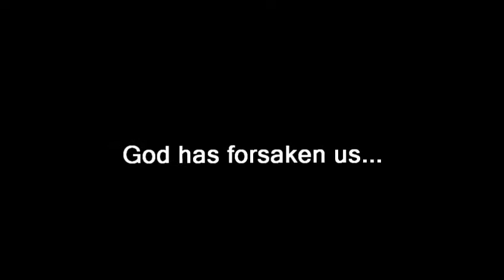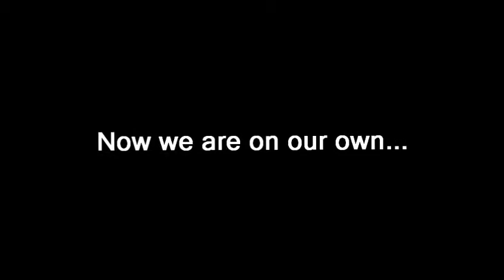Derelict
Ну что же, вот я и успел поучаствовать на белорусском фестивале "Хиган 2011". К сожалению, труд над
"Black Mirror" занял массу времени, поэтому формат следующего клипа
приходилось выбирать в куда как более узких рамках: около недели на монтаж
и тестинг, остальное внимание до дедлайна полностью сосредотачивала
Дипломная... Короче говоря, дела.
Жанр трейлера (ну или близкой ему в подаче) казался на этом фоне довольно
удачным выбором. Кроме того, я за него никогда не брался, а пробовать
что-новое в AMV всегда было для меня основным стимулом садиться за
редактор...
Несколько слов о "Derelict".
Клип не оригинален сам по себе, но и рядовой
подделкой на аниме "Dog Days" не является. Кто смотрел аниме - поймет. Я выделил темную,
драматическую часть сорца, немного смешал, и постарался выполнить мрачный,
брутальный трейлер для бодрого в сущности эччи-гаремика.) На первый взгляд
вышло неплохо.
"Derelict" еще планировалось улучшить, когда продлили дедлайн: дольше
повозиться с титрами и заметно переделать вторую половину клипа. Однако
выкроить немного свободного времени так и не получилось. Ладно, не жаль.
Эта работа мне нравится и в текущем виде. Надеюсь, кому-нибудь она тоже
придется по душе.